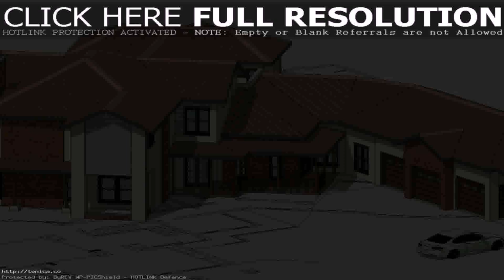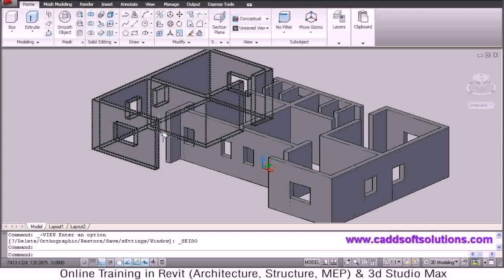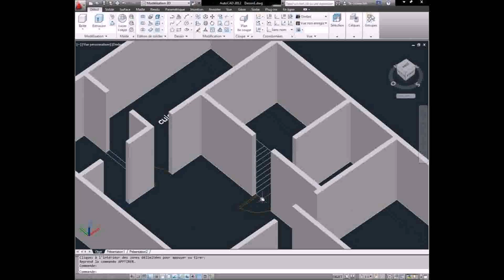Home Plans Autocad Download - Gif Maker DaddyGif.com (see description)